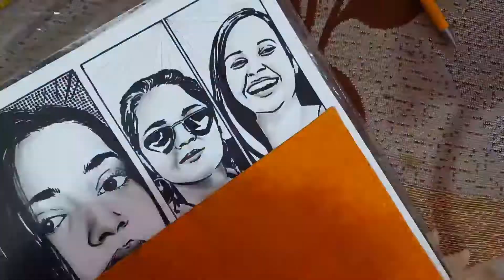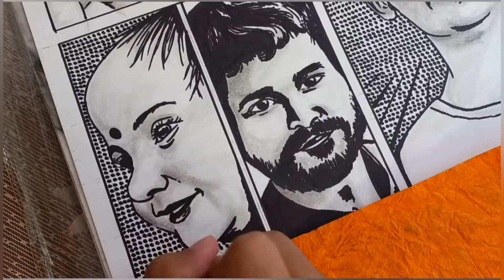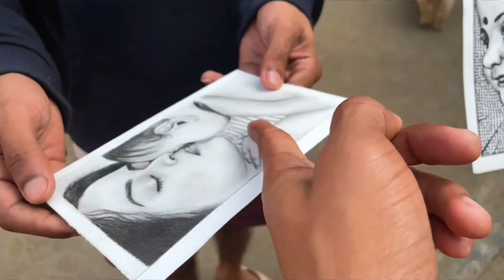GINNI PANDEY & SHIVAM PANDEY ,AWESOME REACTION ON MY ARTWORK 🤩 | drawing with makrer 💫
Awesome reaction on my artwork . drawing with marker and pen .I'm glad they liked my artwork .
If you haven't seen the video yet, go and watch it ...

If you liked my drawings than , you can also have a look on these :

Best graphite pencils for beginners

Artist pencils

Brustro Drawing Papers 200 GSM A3, Pack of 20 + 4 Free Sheets